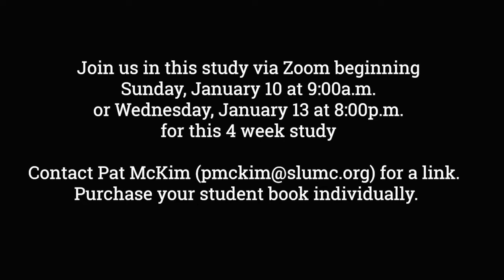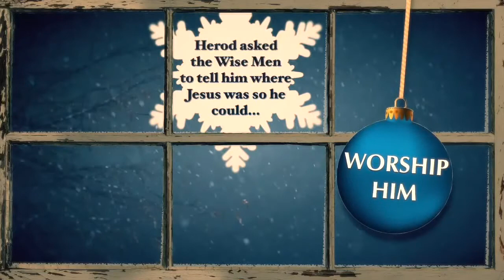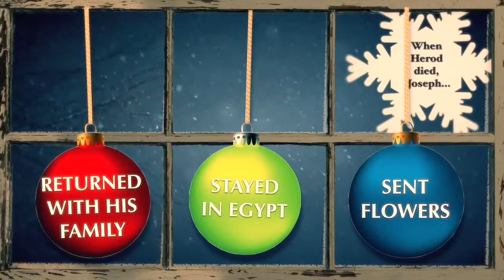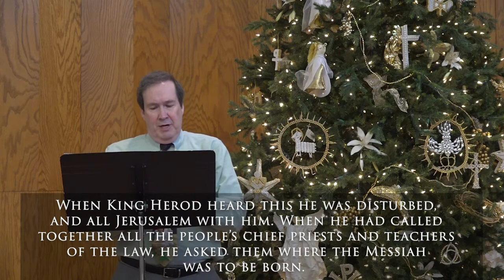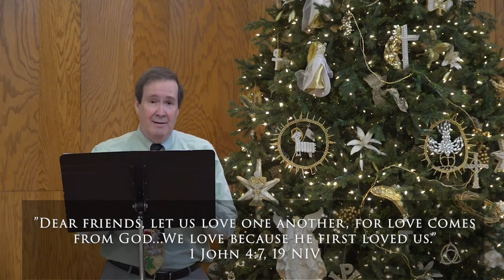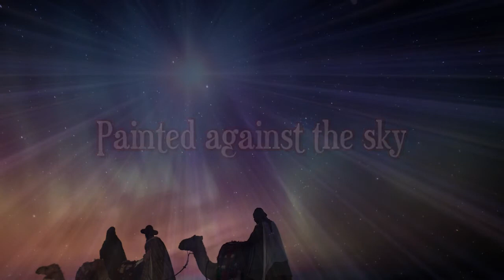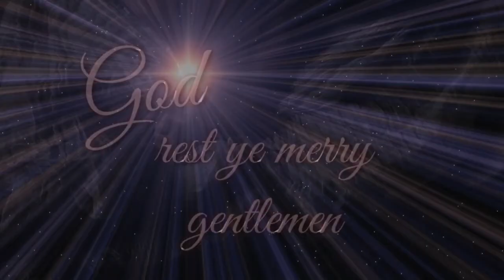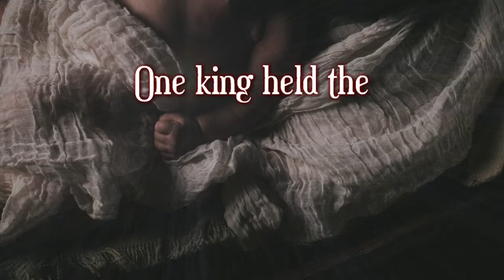Worship Service for January 3, 2021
Epiphany Worship Service for January 3, 2021 with Dr. Chuck Baker and Rev. Monica Childers
Special Music: "Jolly Christmas" by Mixkit; "Joy to the World" performed by St. Luke's Youth Handbell Ensemble; "One King" by Point of Grace performed by Jessica Stamey; "Go Tell It on the Mountain" traditional, performed by Jessica Stamey.
Images sourced from Canva, Commons, and St Luke's Staff and Members. Used with permission.
Videos sourced from Worshiphouse Media, MotionWorship, Gail Caudle, and St. Luke's Staff and Members. Used with permission.